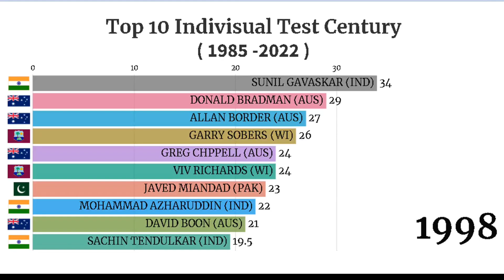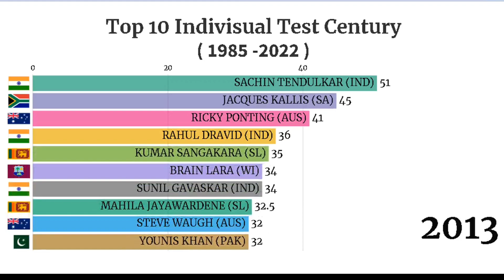Top 10 Most Individual Highest Century on Test Cricket 1985 - 2022.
this video is top 10 Most Century in the test cricket in the World 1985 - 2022.